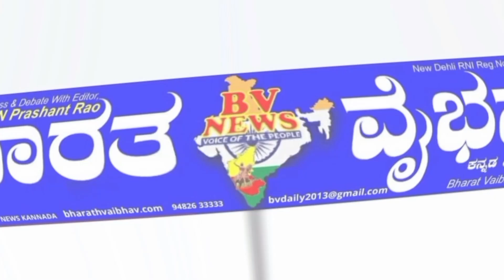Siraguppaಸಿರುಗುಪ್ಪ : ಉಕ್ಕಿ ಹರಿಯುತ್ತಿರುವ ವೇದಾವತಿ : ಆತಂಕದಲ್ಲಿ ನದಿ ಪಾತ್ರದ ಜನ